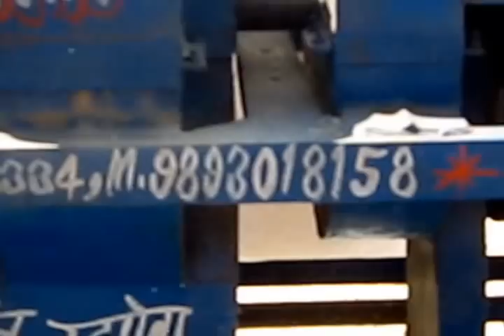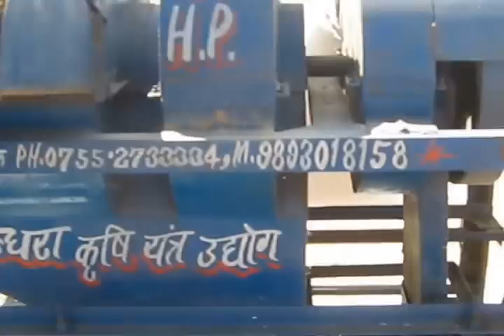yuvraj threasher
vasundhara threasher for yuvraj 215
Vasundhara Krishi Yantra
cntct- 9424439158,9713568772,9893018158